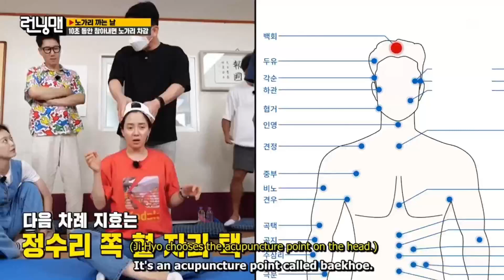Running Man Funny Massage Scream Short Video😂😂 Funniest Song Ji Hyo & Kim Jong Kook😂😂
😂😂Running Man Funny Massage Scream Short Video
😂😂 Funniest Song Ji Hyo & Kim Jong Kook
😂😂Relax and Laugh Out Loud